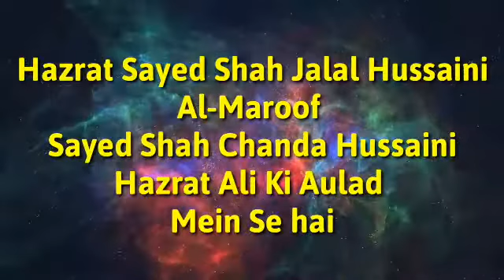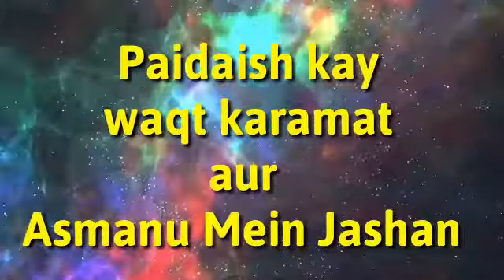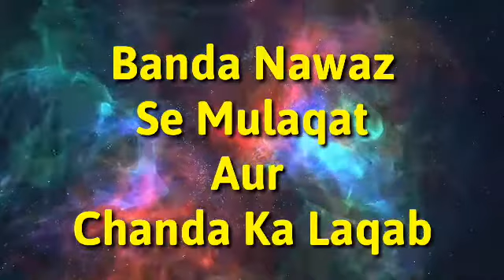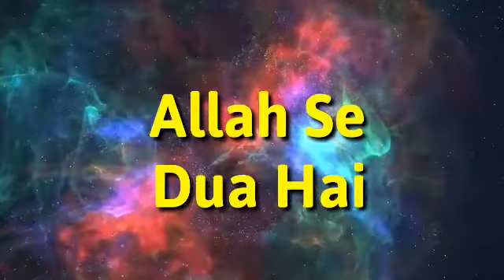Hazrath Chanda Hussaini | Biography | Sufiya Ki Talimat | Gogi | Banda Nawaz | Islamic short Story